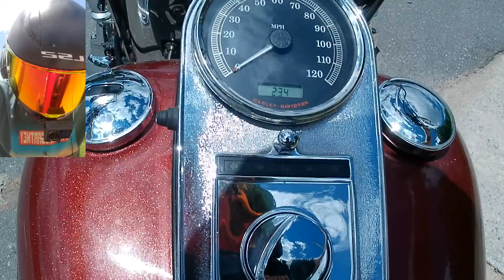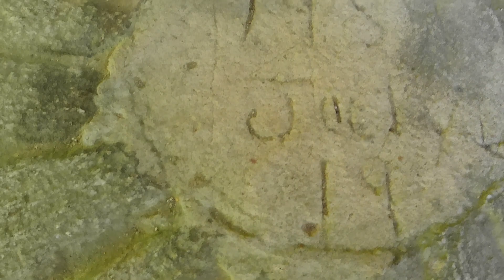Chinqua-Penn Walking Trail Reidsville NC MOTOVLOG 7